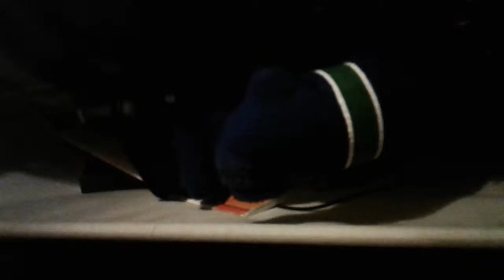The stolen hockey stuff part 2